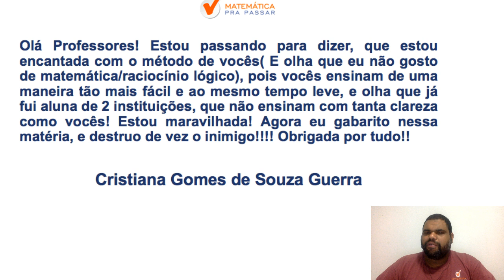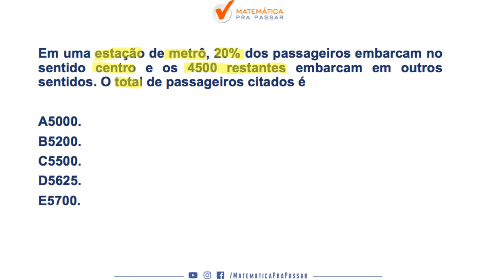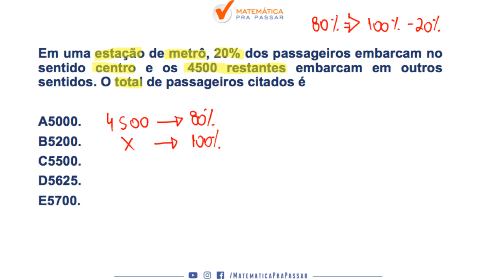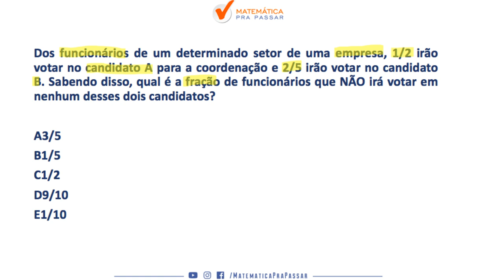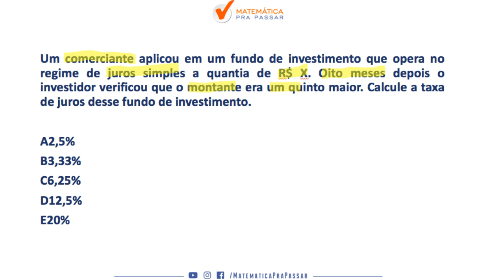PM CE : MATEMATICA PARA PM CE [ BANCA INSTITUTO AOCP]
Então veja esse vídeo onde nosso professor, MARCAO, desvenda todos os mistérios dessa matéria para você GABARITAR  a prova da PM-CE.